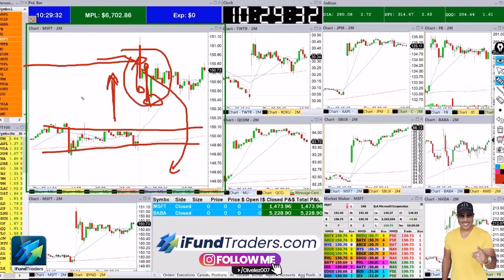Como Hacer $7000 En Una Mañana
Durante una sesión privada de mentoria, Oliver Velez da inicio a la sesión explicando lo que había hecho horas antes en la apertura del mercado. Observa y escucha en detalle como se desarrollan están dos jugadas.

Oliver Velez considera que la manera más rápida para llegar al éxito en trading es dejar a un lado el miedo de perder tu propio dinero. Es este miedo que muchas veces se convierte en un obstáculo para llegar al éxito. No solo aprenderás las 14 tácticas esenciales de Oliver, también serás totalmente financiado por el. Deja tu dinero a un lado. Opera el dinero de Oliver. ¡Escribe hoy!